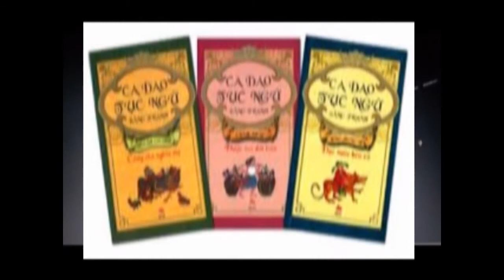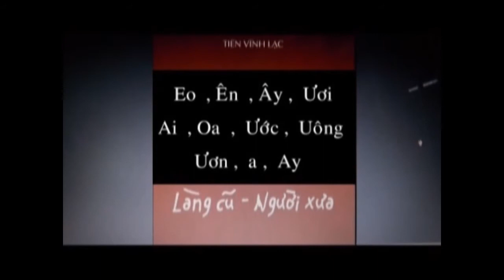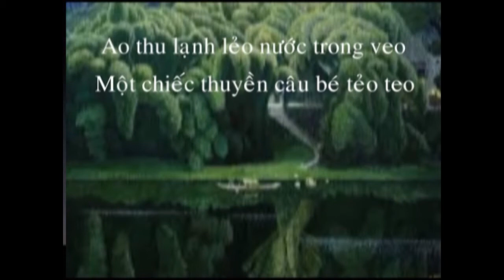Làng cũ người xưa 05 Tiếng Việt phong phú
Sài gòn Gia Định xưa. Phong phú của tiếng Viêt